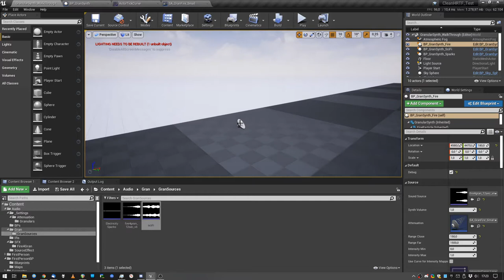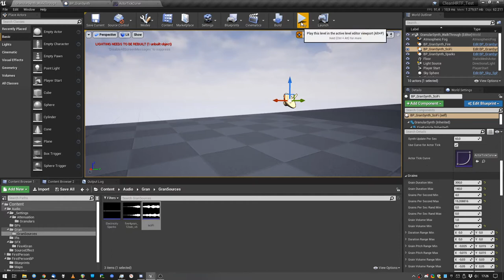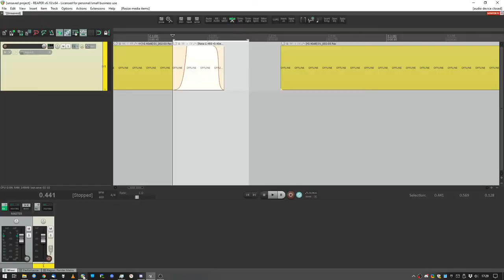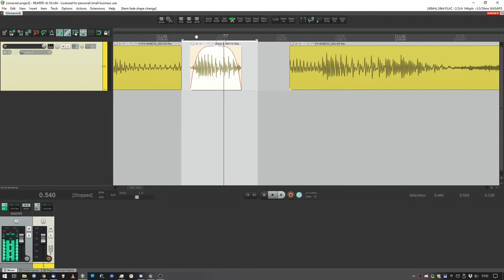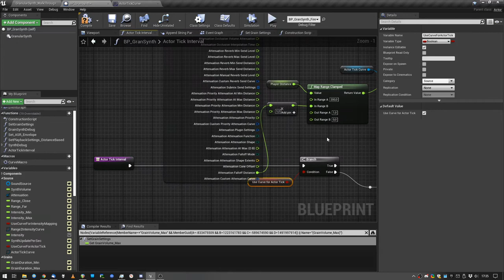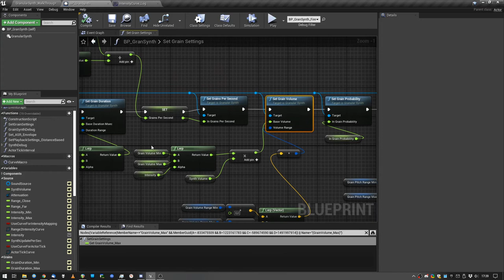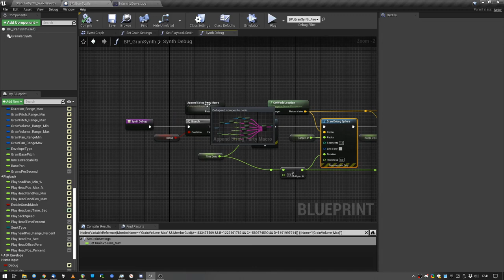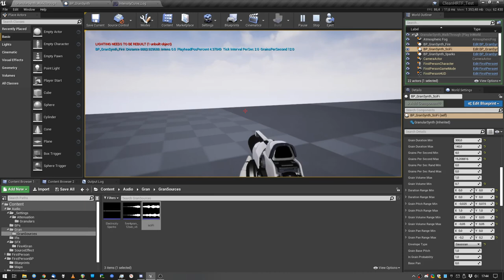🔉 Unreal Engine 4 - Sound Design Tutorial - Granular Synth (Free Download)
The Granular Synth is so sexy. I built one, may be not the best but it helped me a lot to understand what's going on and it's doing a good job so far. :)

0:00 - Overview
12:12 - Blueprint Time!
21:17 Moar Tweaking of Examples